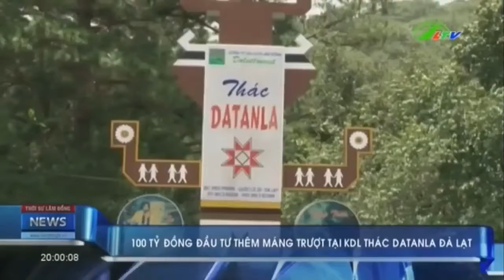HOT Datala Đà Lạt tậu máng trượt 100 tỷ đồng | Xã Hội Lâm Đồng TV